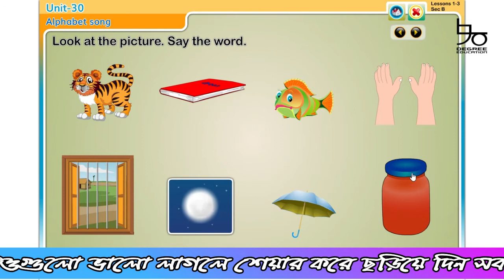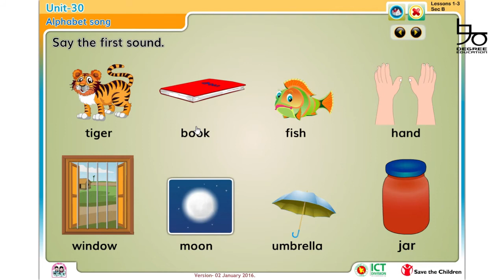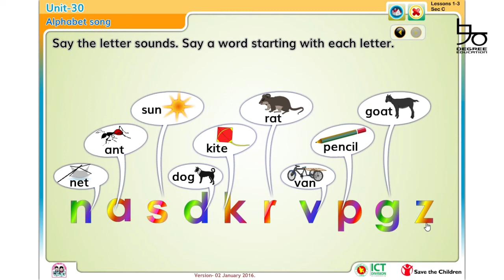Class 1 English Unit-30| Alphabet song| প্রথম শ্রেণির ইংরেজি| ইউনিট-৩০ | 90 Degree Education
প্রথম শ্রেণির ইংরেজির পাঠ ৩০ আলোচনা করা হয়েছে আজকের ভিডিওতে। শেখানো হয়েছে  ইংরেজী বর্ণ A-Z পর্যন্ত ছড়ায় ছড়ায়।

Class 1 English unit 30 is now available here! You will learn English alphabet A-Z with Alphabet song and examples.